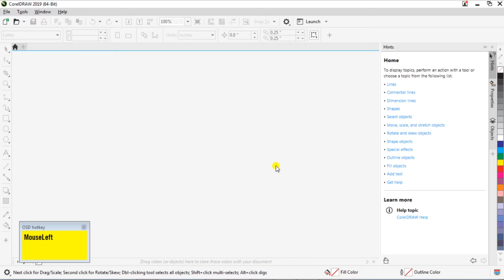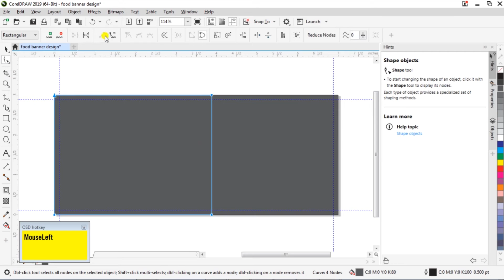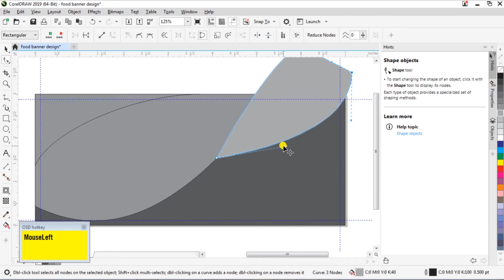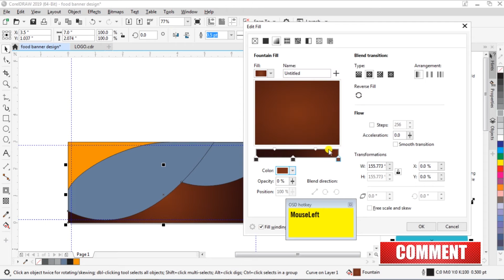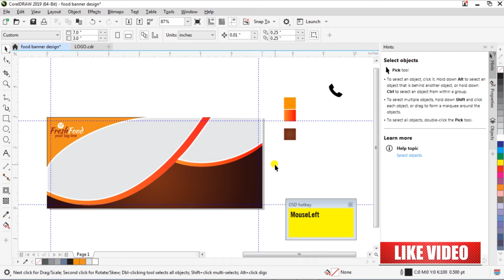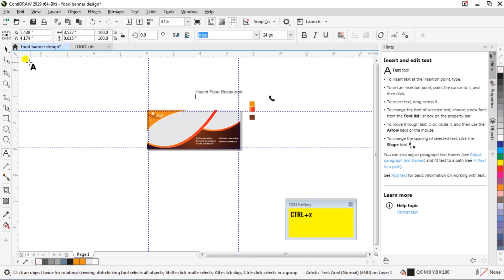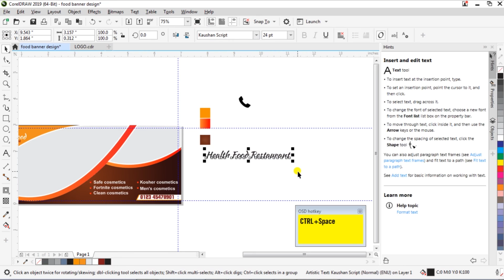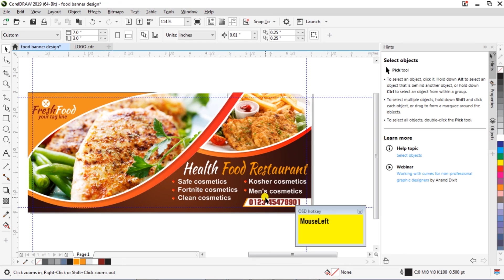Flex Banner Mockup | Food Billboard Banner Design Coreldraw Tools | Latest Social Media Post Design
Flex Post Banner Mockup, corel draw tutorials in hindi, Restaurant Billboard Banner Design in Coreldraw Latest Tools